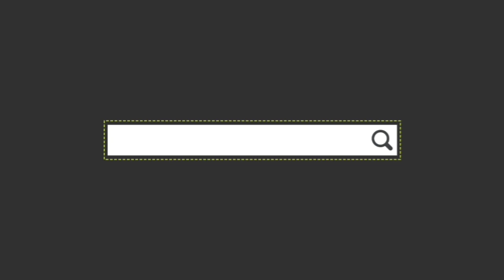Stadion Piala Dunia Wanita 2023 di Australia dan New Zealand